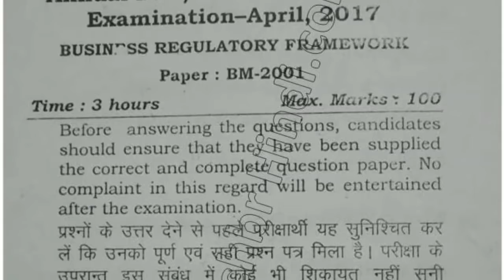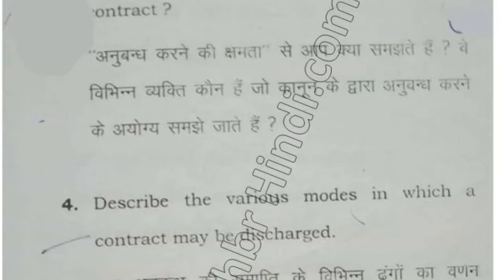BCom DDE 2nd year Business regulatory Framwork Question Paper